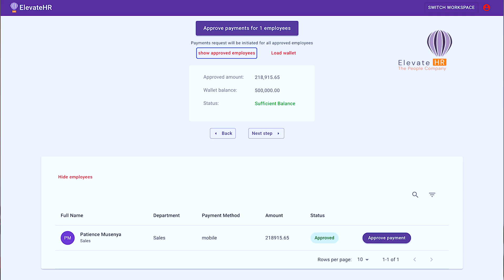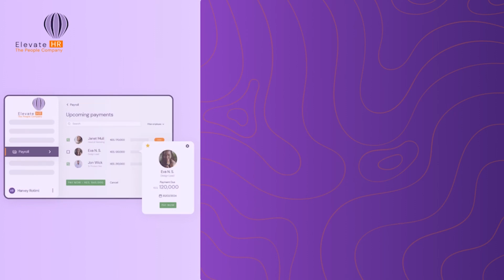Payroll Payment Integration for Easy Disbursements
Your payroll disbursements made easy! 💸

Introducing the new seamless payment integration that now allows you to disburse funds to any bank in just one click without having to use a different system to disburse your company's payroll. 🚀🚀